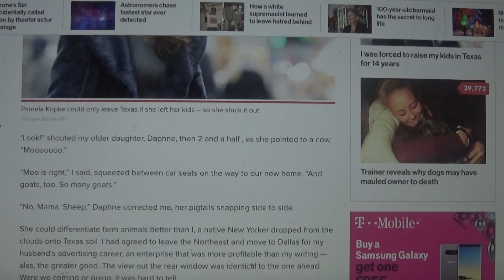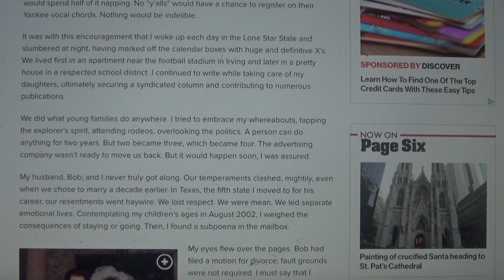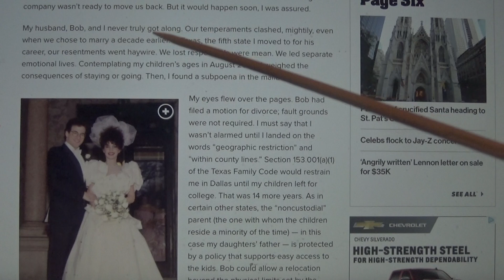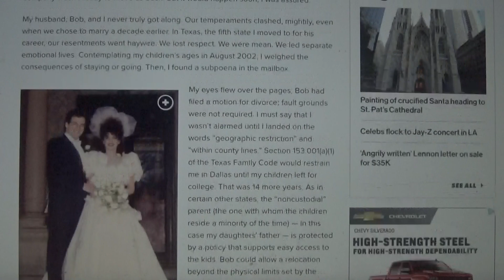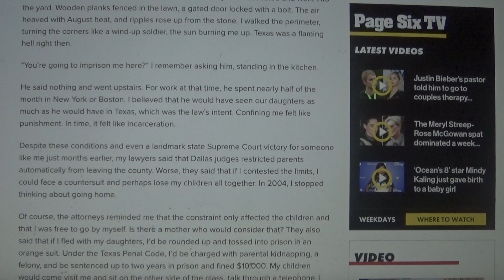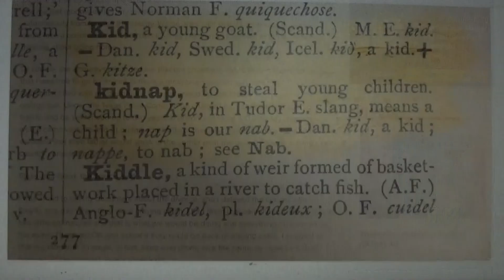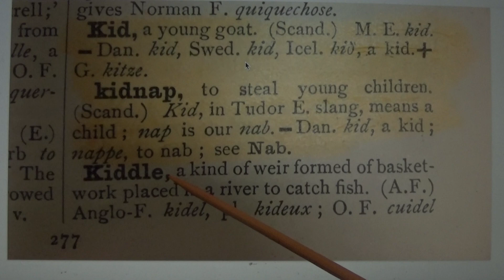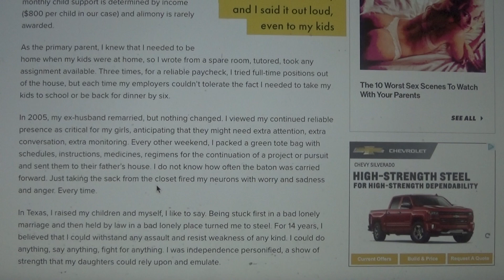Forced to be Responsible!